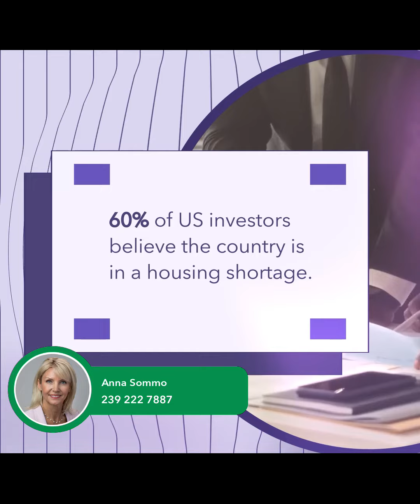What US investors Think of the Market???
Do you want to know what is going on ??? Ask me.